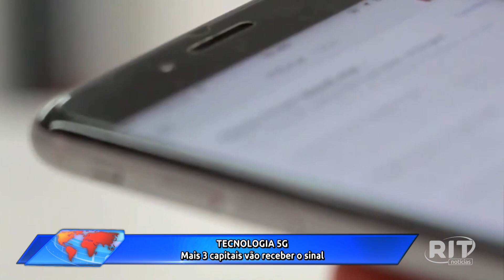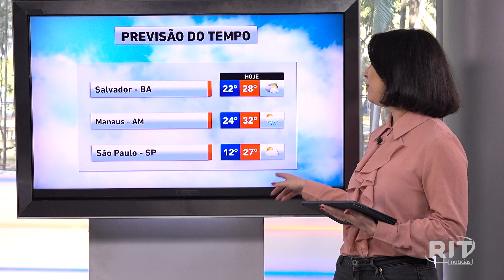Acontece Agora | Edição 10h (26/jul/2022)